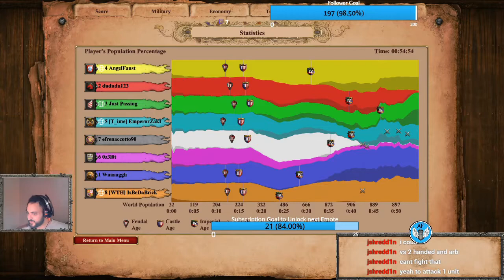Crazy Portuguese Gunpowder